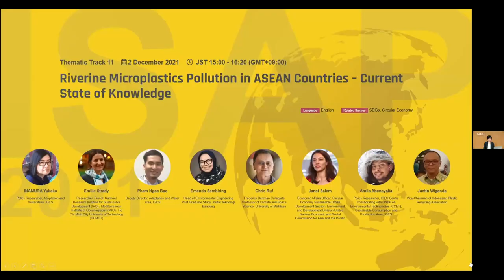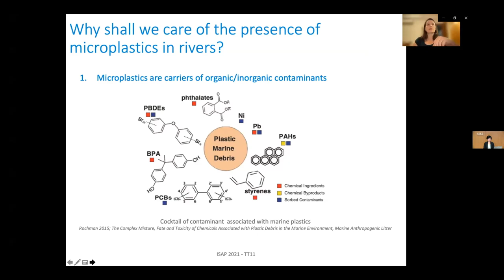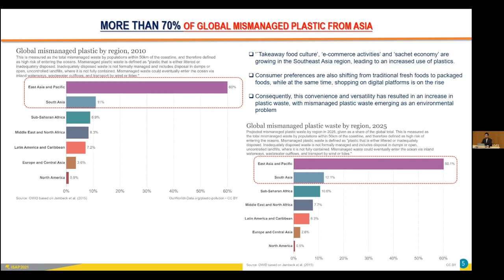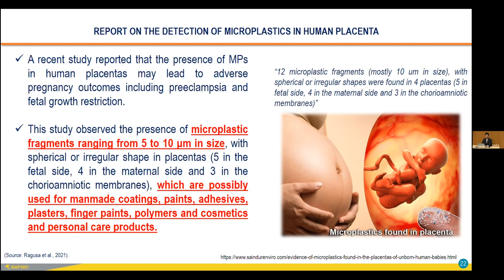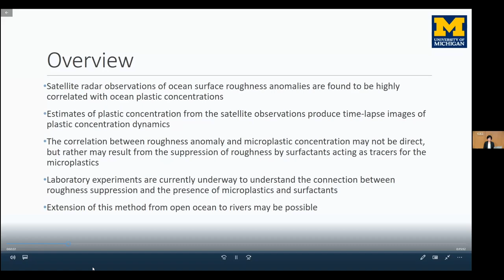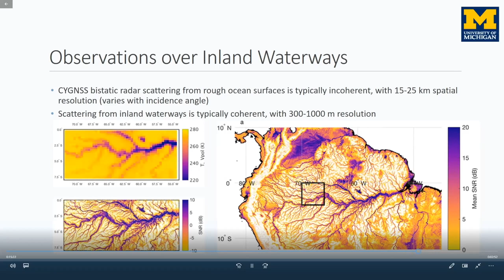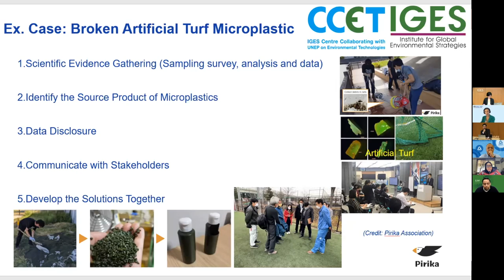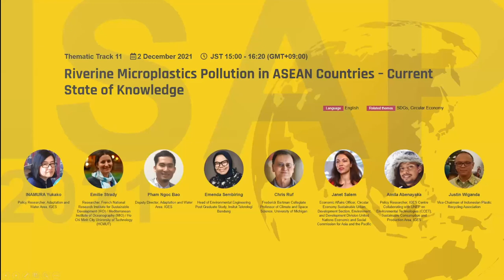Thematic Track 11: Riverine Microplastics Pollution in ASEAN Countries – Current State of Knowledge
Plastic pollution is considered one of the most challenging global environmental issues because of its negative impacts on aquatic environments. Plastic contaminants in freshwater are a threat to ecosystems and also a potential health hazard to humans. Rivers carry plastic litter into marine environments, and pollution that was once local then becomes a global problem. It is estimated that between 1.15 and 2.41 million tonnes of plastic litter are annually discharged into the ocean through rivers, with 86% of this reportedly carried via rivers in Asia. Rapid economic development, changes in urban lifestyles and consumption patterns, mismanaged plastic waste, and regular heavy rainfall are considered to be the main reasons for the occurrence of plastic litter in Asian rivers. Microplastics, either primary (pieces of less than 5 mm) or secondary (derived from the breakdown of larger plastics), are an emerging pollutant. They remain in water environments for decades, accumulate harmful chemical pollutants on their surface, bioaccumulate through the food chains, and eventually enter the human body. To facilitate scientific evidence-based policy-making to address this issue, it is important to have a better understanding of the occurrence, fate and impacts of microplastics.

This session will look at the current knowledge on microplastics in terms of ecosystems and human health, and initiate a discussion on how to improve the situation by limiting entry of microplastics into all water environments, through a review of case studies in ASEAN countries.

December 2nd, 2021 @IGES
Riverine Microplastics Pollution in ASEAN Countries – Current State of Knowledge

- INAMURA Yukako -- Policy Researcher, Adaptation and Water Area, IGES
- Emilie Strady -- Researcher, French National Research Institute for Sustainable Development (IRD) / Mediterranean Institute of Oceanography (MIO) / Ho Chi Minh City University of Technology (HCMUT)
- Pham Ngoc Bao -- Deputy Director, Adaptation and Water Area, IGES
- Emenda Sembiring -- Head of Environmental Engineering Post Graduate Study, Insitut Teknologi Bandung @itbofficial
- Chris Ruf -- Frederick Bartman Collegiate Professor of Climate and Space Science, University of Michigan @universityofmichigan8202
- Janet Salem -- Economic Affairs Officer, Circular Economy Sustainable Urban Development Section, Environment and Development Division United Nations Economic and Social Commission for Asia and the Pacific
- Amila Abenayaka -- Policy Researcher, IGES Centre Collaborating with UNEP on Environmental Technologies (CCET), Sustainable Consumption and Production Area, IGES
- Justin Wiganda -- Vice-Chairman of Indonesian Plastic Recycling Association